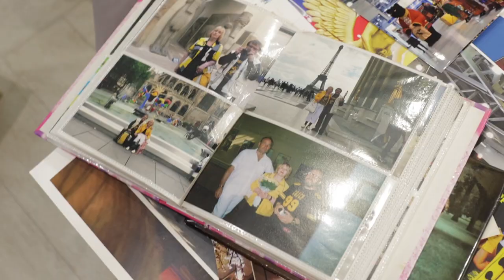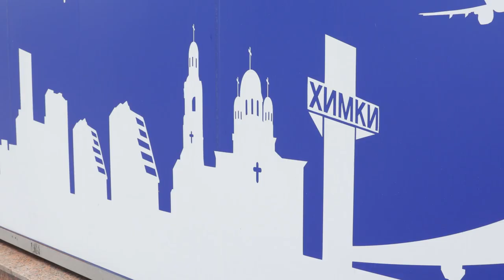Александр и Ольга Мустафины - 50 лет вместе (Лица Химок)